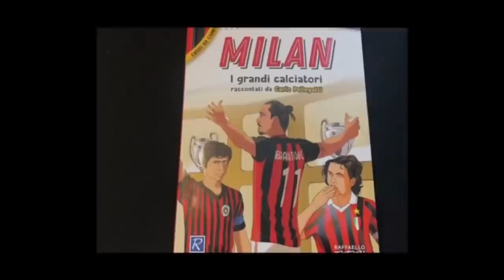PIOLI A UN BIVIO